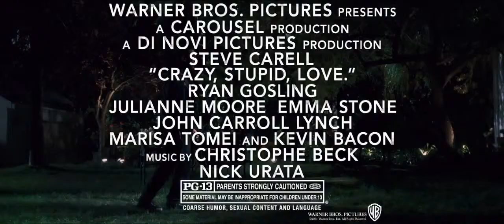Crazy Stupid Love - Official This Is Crazy Featurette [HD]